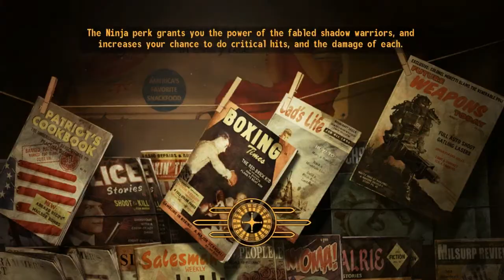Fallout New Vegas 29 Game Broke